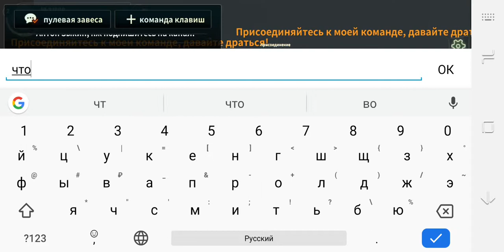Stick Fight: The Game Mobile - первый взгляд